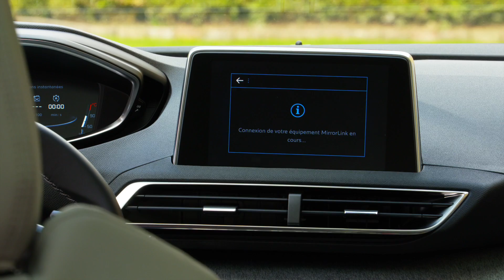Peugeot 3008 & 3008 GT Essai Equipement, Confort, i Cockpit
Le nouveau SUV PEUGEOT 3008 dévoile sa force et son caractère. Porté par un design racé, ce SUV affirmé associe robustesse et élégance. A bord du nouveau SUV 3008, embarquez dans un univers technologique, et vivez une expérience de conduite amplifiée.

Avec le nouveau SUV PEUGEOT 3008 GT, choisissez la robustesse et le caractère, en toute élégance. A son bord, le spectaculaire PEUGEOT i-Cockpit® de nouvelle génération offre une expérience de conduite amplifiée.